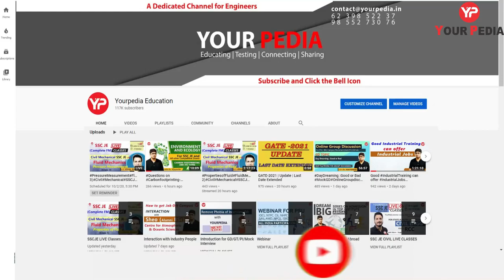Multiple selections in Foreign Universities for MS for Rohan | BTech EE from MIT WPU Pune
YourPedia has started Foreign Admission Consultancy for the students who want to pursue their PGDM, MS, Direct PhD, PhD, PostDOC degree from abroad. YP will prepare students for Foreign universities through this module.
In this Video, Dr Vijayender and other mentor Rahul Sir interacted with Rahul and asked him about his inspirational journey from MIT WPU Pune BTech Electrical to 4 selections in MS programs worldwide. All 4 universities are as follows.
1. University of Strathclyde, Glasgow MSc Electrical and Electronics
2. Queen Mary University of London MSc Sustainable renewable engineering
3. EIT InnoEnergy Dual Masters program MSc Smart Electrical Network & system
4. TU Delft MSc Sustainable Energy Technology
Watch this video till end and get motivated to apply in foreign universities with scholarship.

MS abroad
MS abroad after graduation cost significant amount. It varies from nation to nation and university to university. It varies from Rs 15 Lac to 35Lac (excluding the staying and living cost). Chances to get fully funded MS in foreign universities is lesser. Majority of Indian students join MS courses in foreign universities with hope to get good jobs thereafter and settle in those countries. Some countries such as Canada, New Zealand, Australia and some European nations provide easier Permanent Residency (PR) options post MS. Higher cost of MS is not problem if students get good courses and good universities and if they manage to get good jobs. YourPedia mentors help students identify such universities and courses so that your money is properly invested and not wasted. For getting admissions in MS abroad there may be requirement of certain exams like GRE, TOEFL, IELTS etc. Following are main points related to MS programs abroad:
1. MS is going to cost you between Rs 15 lac to 35 lac (excluding living cost)
2. You can easily get loans from banks if produce selection letter of university
3. Probability to get MS abroad is 100%, what matters is which university and which course
4. MS programs can be of one year or two years
5. Jobs post MS depend upon your learning during MS and place where you are pursuing MS
6. There are certain countries which offer easy PR options
7. Best destinations for Indian are Canada, Australia, New Zealand, Europe & USA
8. For USA GRE & TOEFL or IELTS required
9. For other countries either TOEFL or IELTS needed
10. There are some countries where no exam needed
11. Admissions in MS is throughout the year.